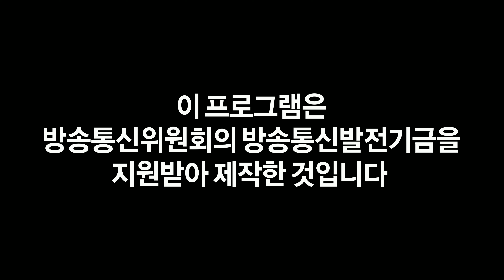23곳의 순댓집이 성업중인 병천순대거리/순대 재료 하루 200두의 돼지머리/병천을 찾는 사람은 순대국밥을 꼭 먹을 만큼 유명세를 탄 그 맛/병천순대/오일장/5일장/전통시장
병천 아우내5일장에서 출발한 병천의 순대국밥집들은 이제 전국적인 유명세를 탔다.
순대 재료로 하루 200두의 돼지머리를 소화한다는 돼지부산물 납품장
작업 중인 돼지머리가 가득하다